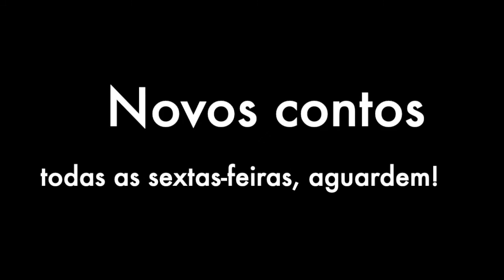Memorial das sombras, os contos. ÁUDIO DRAMA - EP. 4 - João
podcast contosdesuspense memorialdassombrasoscontos “Memorial das Sombras: Os Contos”.
Com texto de Fernando Viti, este canal traz narrativas de terror, fantasia e mistério sobre a dimensão mais obscura da natureza humana, em diferentes momentos históricos, mediante a interpretação da atriz Marisa Mainarte, o ator Carlos de Niggro e convidados.
Realização
Di-Versus Produções e Lunella Media.

VOZES
MARISA MAINARTE
CARLOS DE NIGGRO

PARTICIPAÇÃO ESPECIAL
THAÍS SILVEIRA

TEXTO
FERNANDO VITI

LUNELLA MEDIA
DIREÇÃO ARTÍSTICA
CARLOS DE NIGGRO E MARISA MAINARTE
EDIÇÃO
CARLOS DE NIGGRO

JOÃO - EPISÓDIO 03
Além da vida, o que mais pode nos surpreender todos os dias?